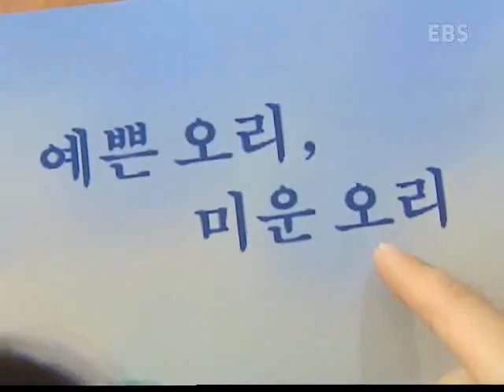바나나를 탄 끼끼(한글) - 예쁜 오리, 미운 오리_#002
EBS, 바나나를 탄 끼끼(한글), 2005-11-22, 예쁜 오리, 미운 오리

예쁜, 미운이라는 형용사를 통문자로 익히고 수식받는 어울리는 단어를 익힌다.